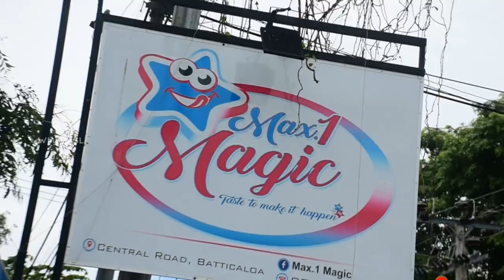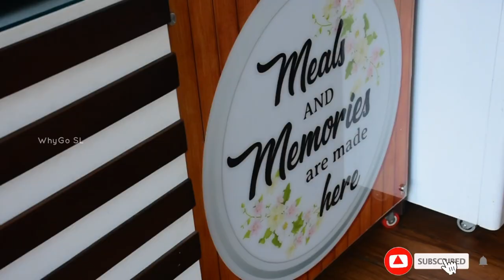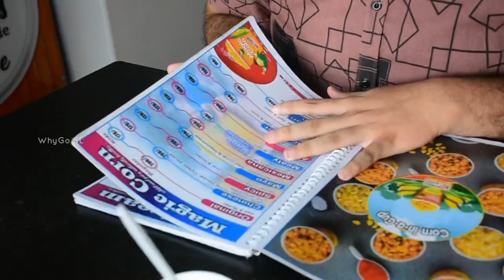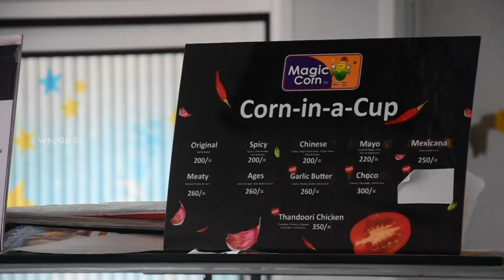Ultimate Mug Cake with Ice Cream at Max 1 Magic in Batticaloa | Whygosl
HFam,
M1M is cafe in batticaloa ! Their fast food varieties include Burgers , submarines, sawarma, hot dogs, sandwiches and ice cream, magic corn…
It's really good taste and specially for foodies !
Make your day with M1M doods !

We do not own all the material we're posting on this channel. If you are a copyright owner and want your work to be removed from our channel PLEASE contact us via email  or leave us a personal message here and we will remove your material right away.

Copyright:-
Everything you see in my video is created by me and my friends unless otherwise stated. Please do not use any photos or content without first asking permission